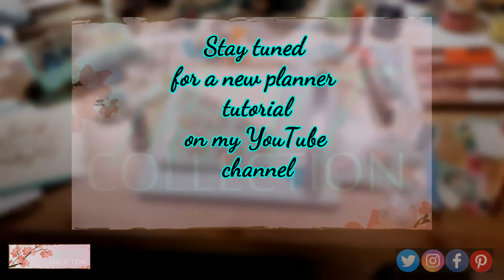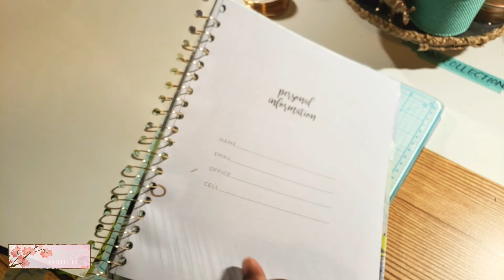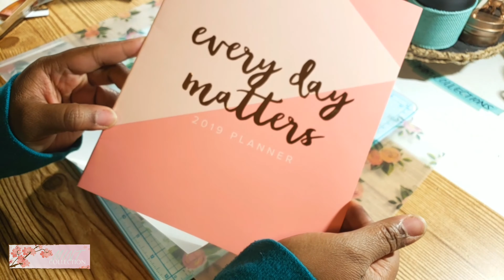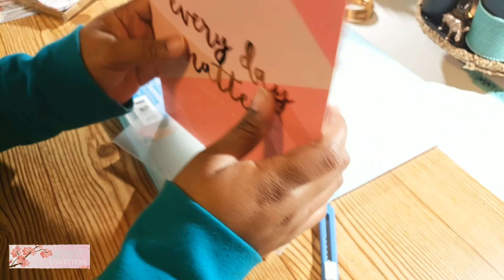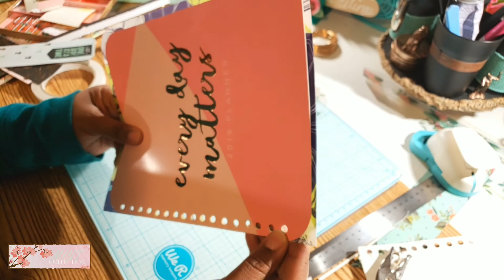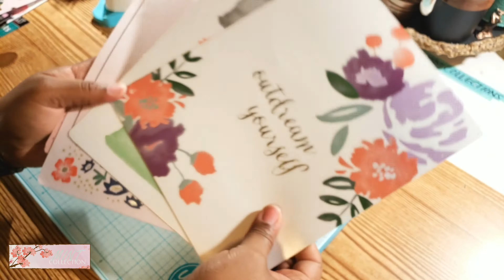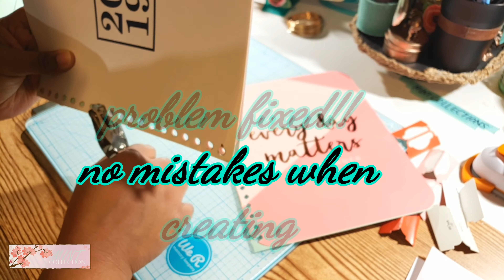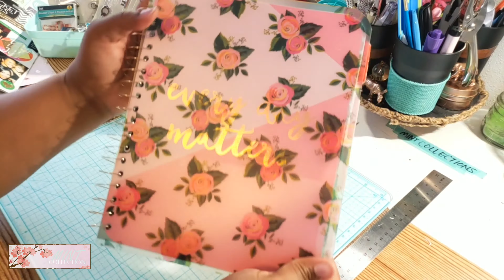DIY Spiral Binding: Handmade Planner Coil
If you're reading and watching this you are MINT to be here!!!

Mint Collection (Moments in Time) is all about creating from inspiration and inspiring more creativity. I'm Leigh and I am the creator of Mint Collection.
FLY. First Love Yourself

Composer: Axel Bauer